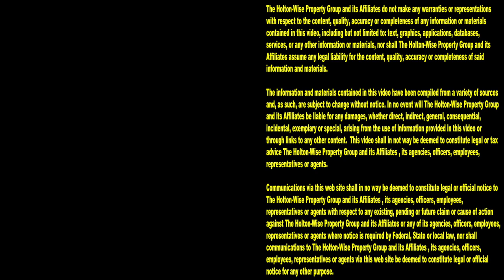9 Section 8 Housing Facts You Need to Know | Landlords From Hell 27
If you want to make money buying Section  rental property you are going to want to pay close attention to the 9 Section 8 facts we are going over in the 27th episode of The Landlords From Hell Show. During the show you'll learn how Section 8 real estate investing works in the real world. Making money with Section 8 housing isn't easy, but it's possible with the right amount of training.